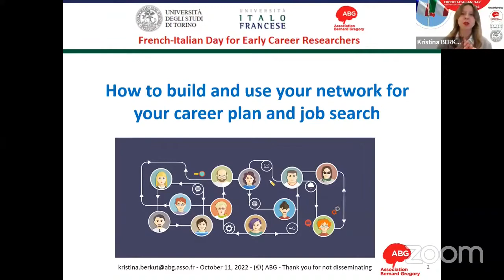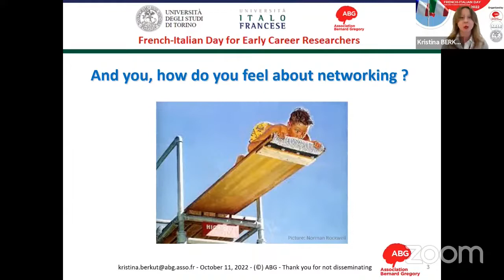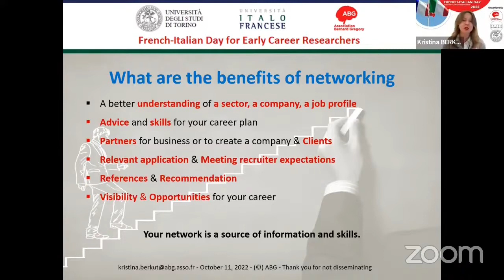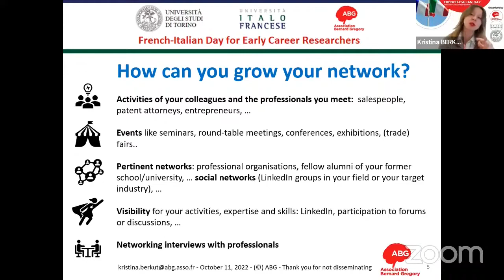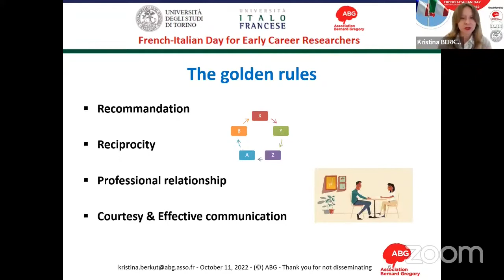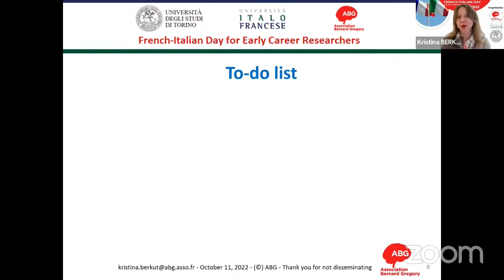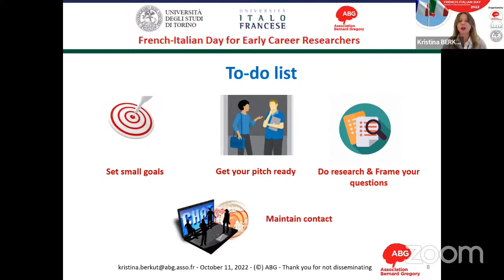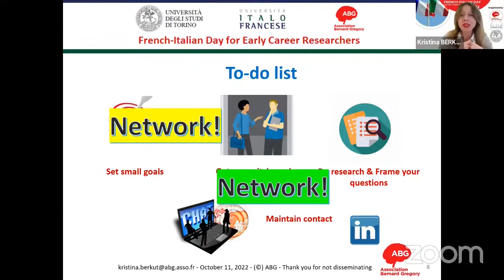FIDECR 2022 // Presentation : How to build and use your network for your career plan and job search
A presentation by Kristina BERKUT [Training & International Project Manager at ABG], oranizer of this event.

This presentation is available in pdf. Check out the article Highlights of the French - Italian day for early career researchers 2022